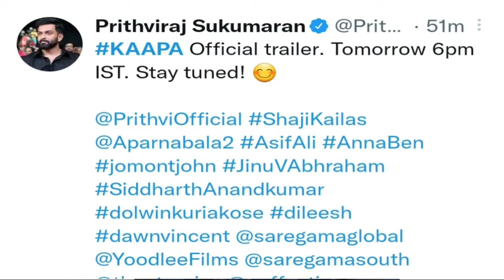Prithviraj's kaapa trailer release date | v tamil cinema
Kaapa trailer release date
Kaapa movie trailer release date
Kaapa movie trailer release date and time
Prithviraj's kaapa trailer release date
Prithviraj's kaapa movie trailer release date

Tamil cinema